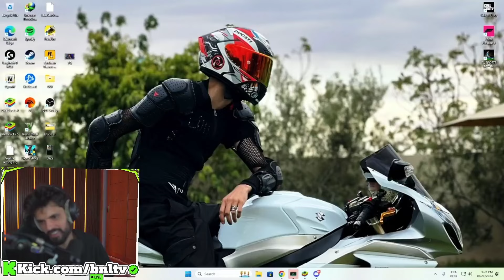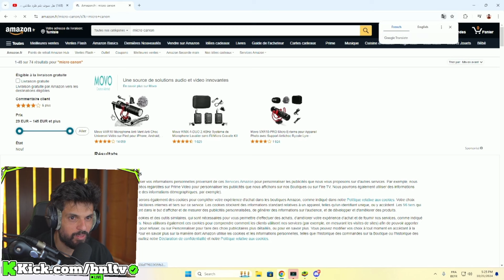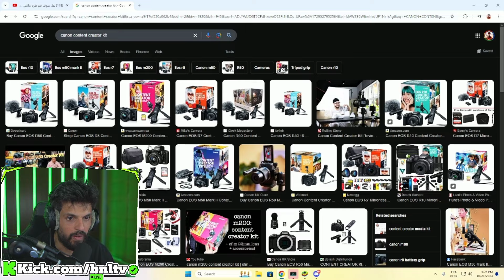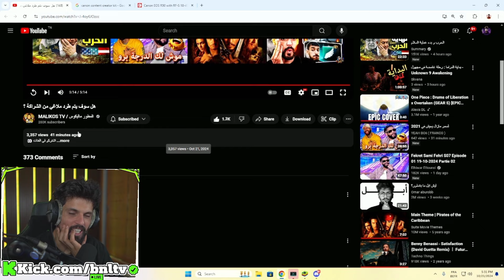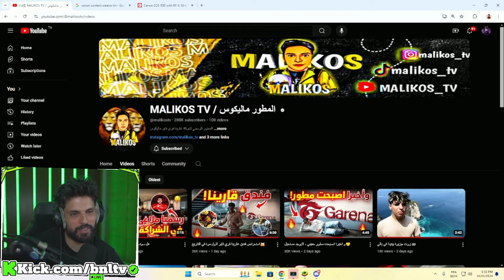ردة فعل BNL على فيديو Malikos هل سوف يتم طرد ملاغي من الشراكة؟ 😱😱